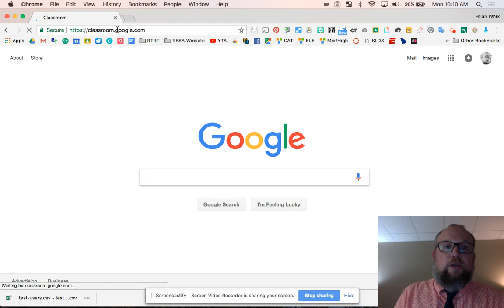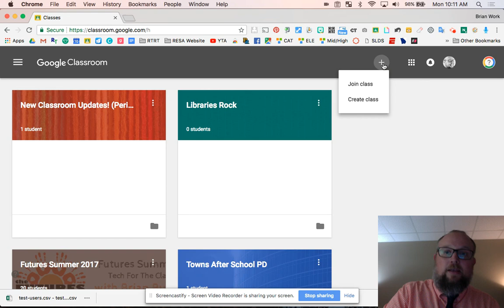How to Log-In Google Classroom as a Student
Good info for those snow/hurricane days, where school is out!